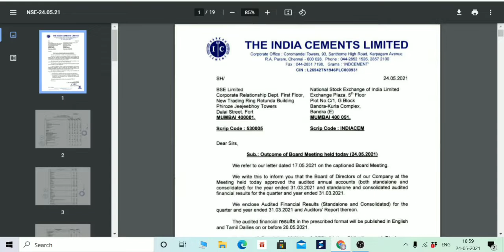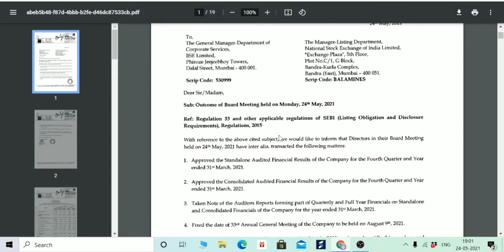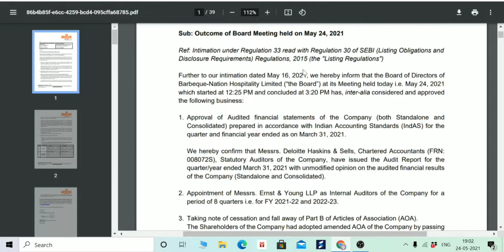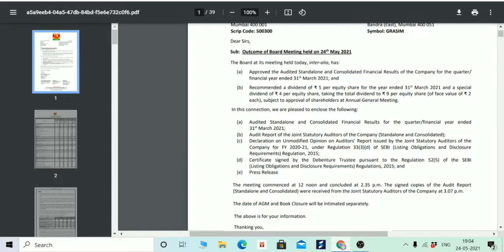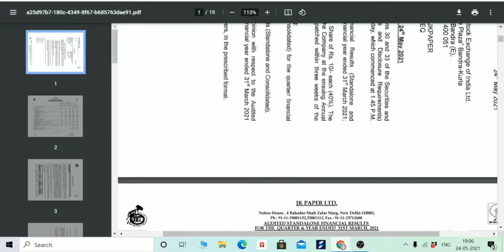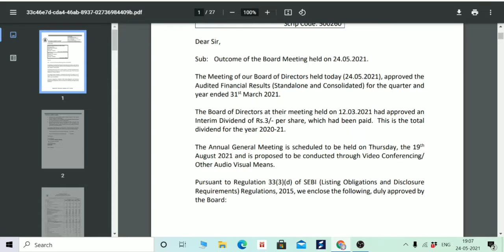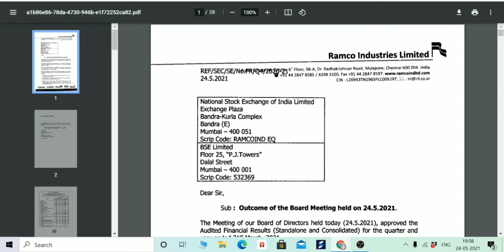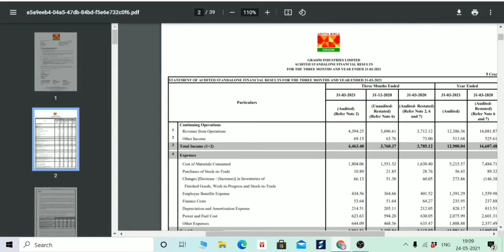RAMCO CEMENT, RAMCO IND,GRASIM IND,BARBEQUE,JK PAPER, PHARMAIDS,INDIA CEMENT,BALAJI AMINES Q4 RESULT